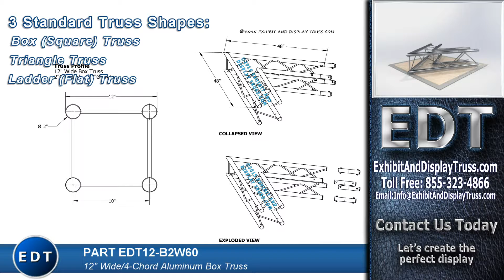EDT12-B2W60. 2 Way 60° Junction. 12" Wide Aluminum Box (Square) Truss. 2" Chords 1/2" Webs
2 Way 60° Junction (EDT12-B2W60) made with 12 inch wide, 4 chord Aluminum box truss. 2 inch chords with 1/2 inch webbing. All truss parts made with 6061-T6 (SS) with Natural Aluminum Finish.  All 12" Truss parts are supplied with inserts that come with a simple M10 Nylock nut and high tensile bolt connection system. The bolts can be secured with 17mm wrenches.  It is a strong, easy to use, reliable method of assembly.  Durable and Light weight.  Fast and Easy to assemble.   Exhibit and Display Truss can custom create any shape or size structure fast and on budget so don't settle for pre-packaged offshore import products that fail in no time. Universal truss system allowing for expansion in the future. Exhibit and Display Truss is "The Right Stuff". Great price, fantastic styles and high quality items with un-matched customers service.
Do the right thing and check out Exhibit and Display Truss.com. Make the most of your hard earned money and let us make you The Right Stuff for your project or display.